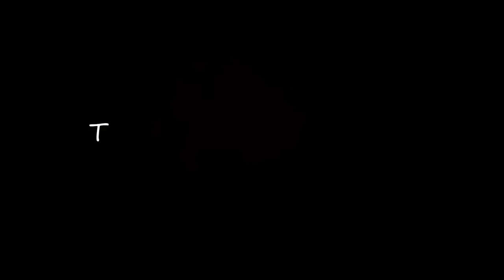IJA Tricks of the Month by Mariia Martin from Ukraine | Juggling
This Tricks of the Month video features by Mariia Martin. Meet María:

"Hi Jugglers !
My name is Mariia Martin and I am from the Ukraine.
I started to juggle when I was 7, so it's been 15 years now. My favorite props are balls. I juggle for myself and I also teach my students how to juggle. I perform juggling at juggling conventions, in the circus, theaters and different kinds of shows. I filmed this video in Kiev, where exactly I don't really know. :)

Here is my Instagram account @mariia_martin14

The IJA Tricks of the Month video series showcases diverse juggling, diabolo and other object manipulation talents from around the world.